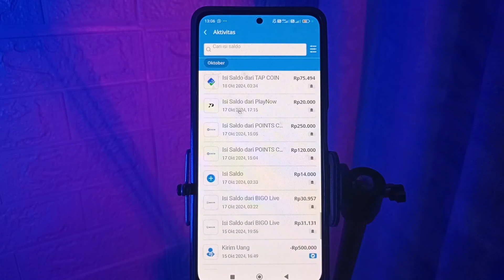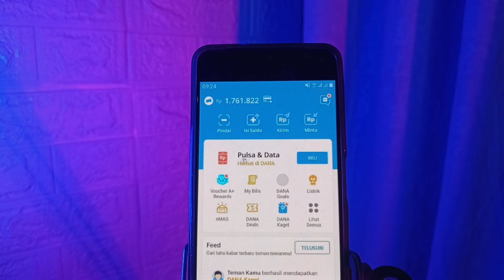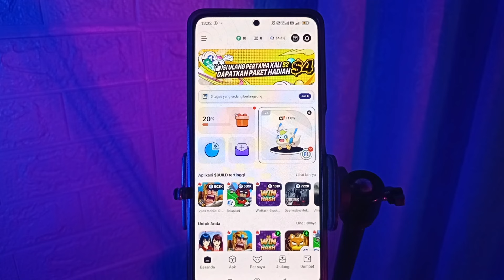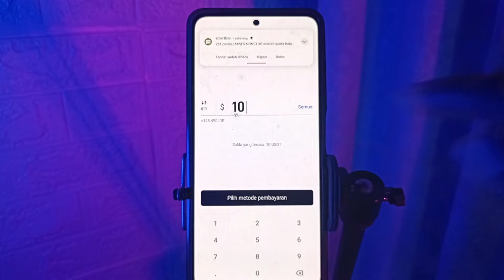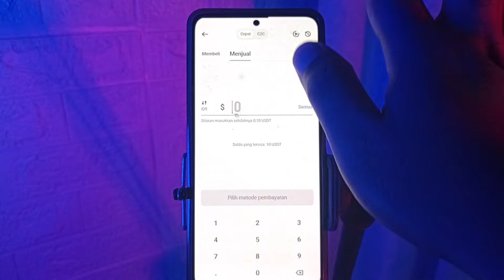APLIKASI PENGHASIL UANG 2024✅ APLIKASI PENGHASIL SALDO DANA TERCEPAT😱 CARA DAPAT UANG DARI INTERNET💯